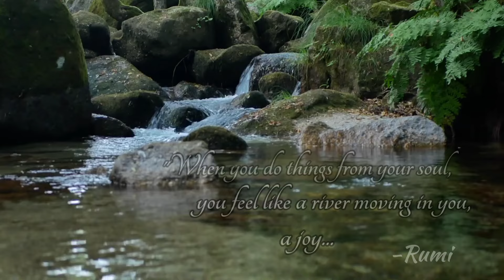Charm of pretty pretty Flower! A peaceful and calming timelapse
Portrait Size : A4

Acrylic colours:
Sap Green
Burnt Umber
Cerulean Blue
Golden Yellow
Pink
Black
White

Picture courtesy: Pinterest

Acrylic painting timelapse
Acrylic painting on paper
mini canvas painting
painting for beginners
beginner friendly Paintings
still life Painting
painting techniques
painting full process
step by step painting videos
art video
Mini painting ideas
aesthetic art painting
inspiring art
satisfying painting
art vlogs